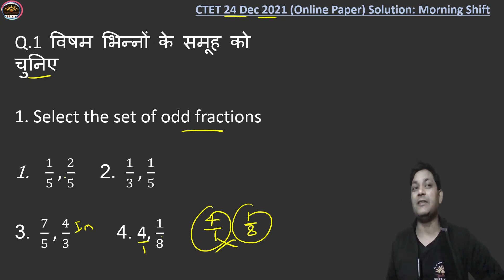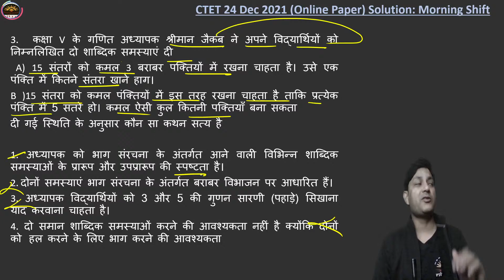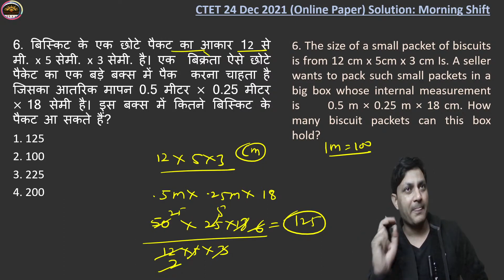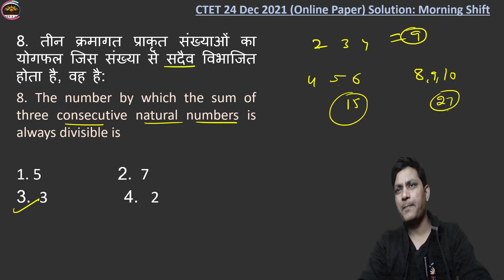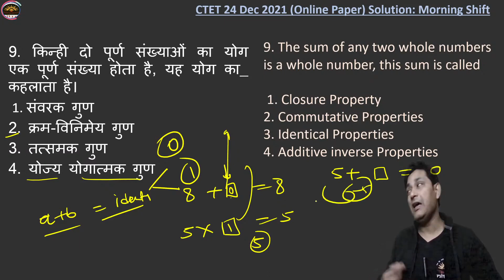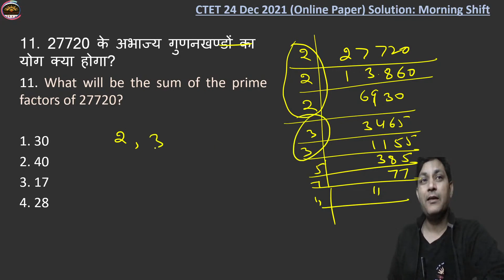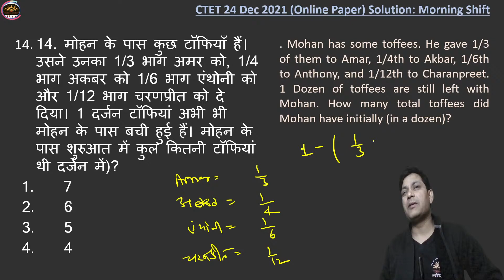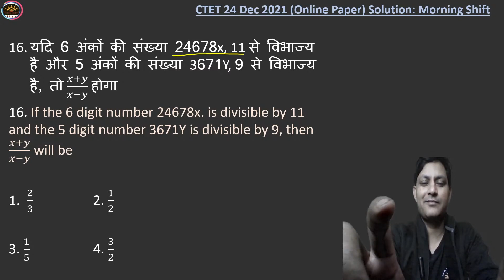CTET ONLINE EXAM 2021-2022 MATH 24 DEC 2021. CLASS-6